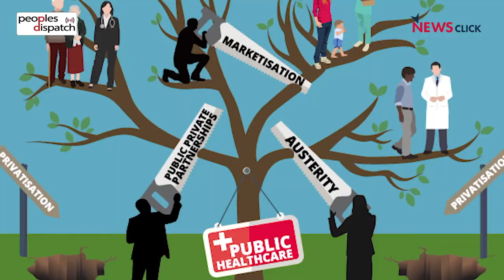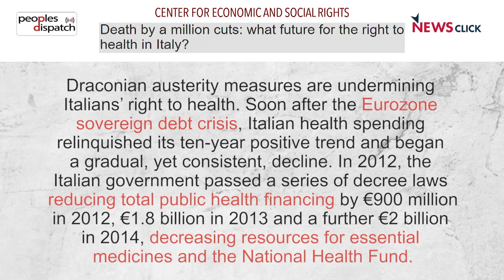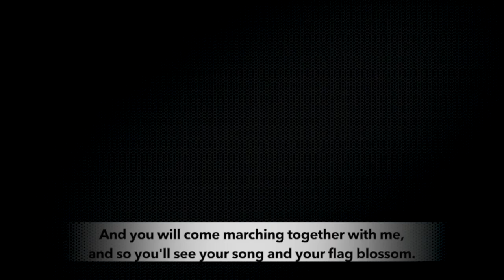PHA4: Austerity measures are the biggest impediment to access to healthcare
On the sidelines of the fourth People's Health Assembly (16- 19 November 2018) in Bangladesh, activists from Europe speak about the issues related to health in the region. The activists condemned the wave of austerity measures in the European region, which has become a major obstacle in the goal towards health for all.